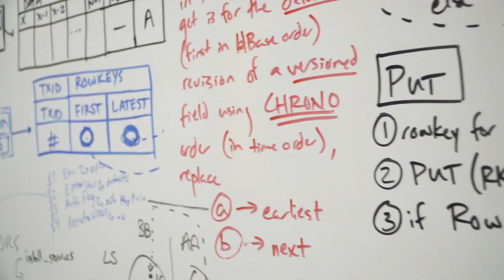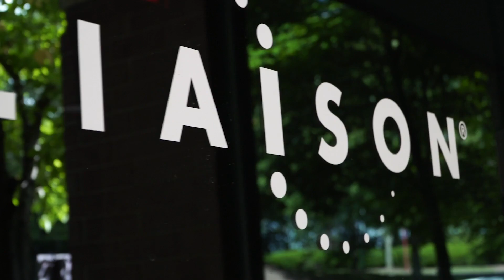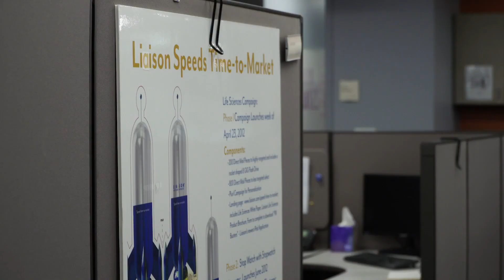Day in the life of a Data Engineer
Data Engineering is actually a team sport with members from different backgrounds. This video walks through the life of a data engineer Ehi Binitie who worked for Liaison Technologies acquired in 2018 by OpenText